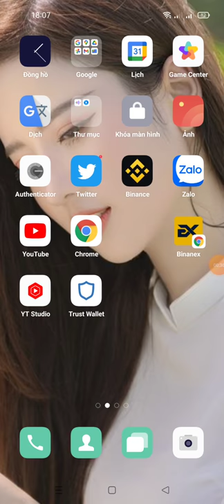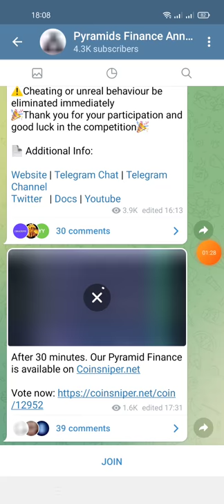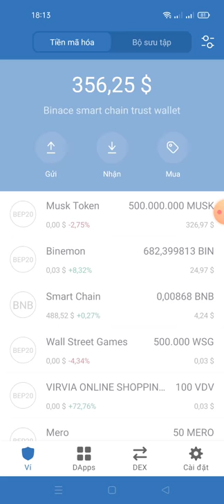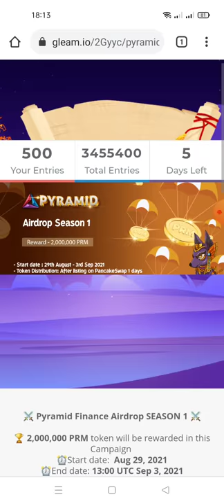hướng dẫn nhận 2,000 PRM ($20) -Pyramid Finance Aidrop --For 1,000 random lucky people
Link ĐK dưới phần bình luận video hoặc trong telegram này nhé ae